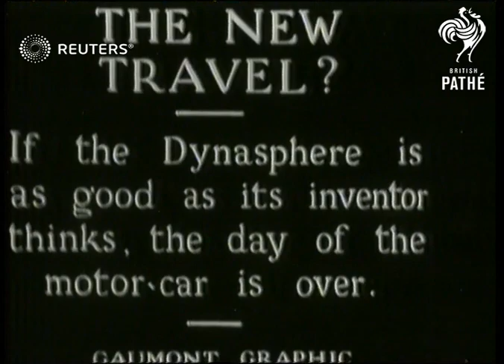TRANSPORT: Dynasphere wheel: challenge to the motor car (1932)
The dynasphere wheel (invented as an alternative to the motor car) is demonstrated at Weston-super-Mare.

Full Description:

SLATE INFORMATION: The new travel? If the Dynasphere is as good as its inventor thinks, the day of the motor-car is over

ENGLAND: Somerset: Weston-super-Mare:
EXT
Dynasphere (large motorised wheel with driver's seat) manouevred down beach
Man sitting in Dynasphere
Dynasphere driven along beach
Spectators watch as man sets off in Dynasphere
Smaller Dynasphere along sand
Both Dynaspheres along
Smaller Dynasphere stops and reverses
Background: The dynasphere wheel (invented as an alternative to the motor car) is demonstrated at Weston-super-Mare.